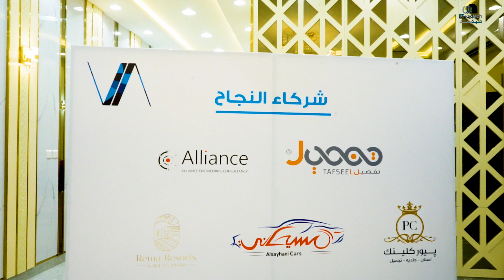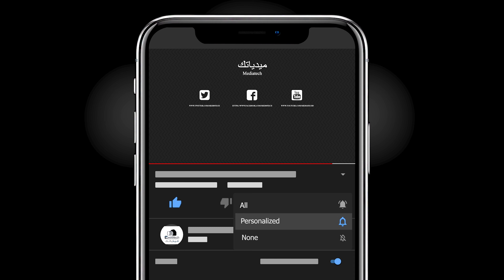الكرنفال الاول لاكاديمية الرؤية المحترفة لقاء الاستاذ / محمد العميري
* الكرنفال الاول لاكاديمية الرؤية المحترفة*

 تحول الاكاديمية من مدرسة المواهب الى اكاديمية الرؤية المحترفة *

و *تدشين الشعار الجديد للاكاديمية*

تدشين  طقم اكاديمية الرؤية المحترفة